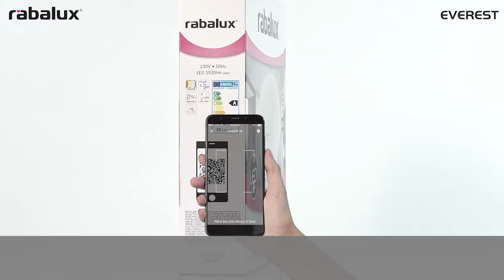Rabalux Everest 3510 LED smart light (DE)